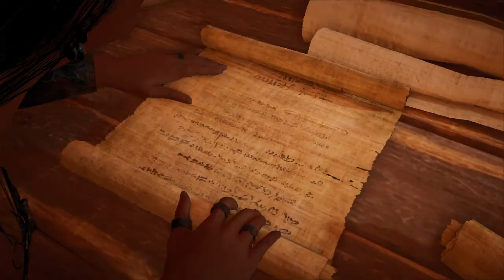Lets Play Assassins Creed Origins Teil 52 - Jagd auf Ramses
Ramses der Große sucht nun die Gegend heim.